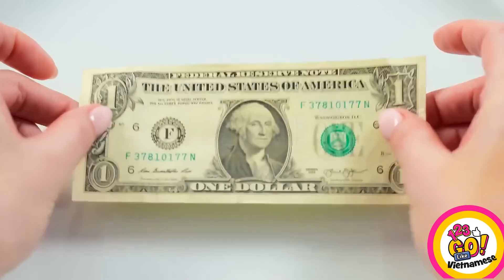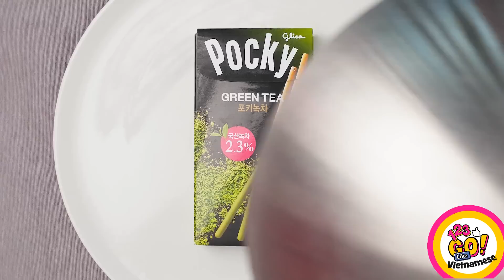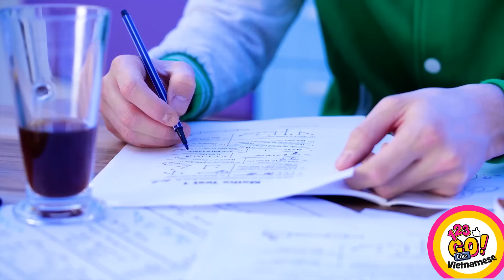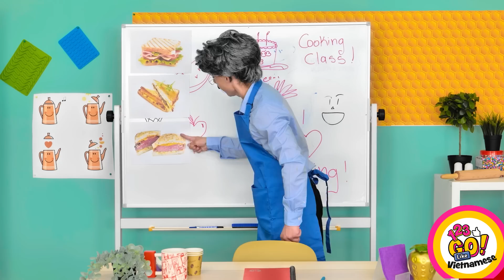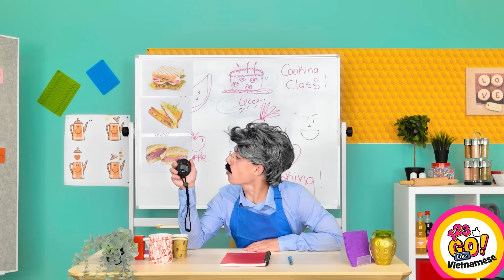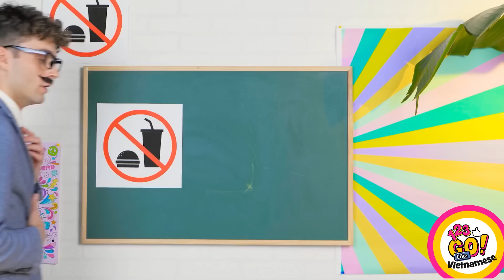LÉN MANG ĐỒ ĂN VÀO LỚP || Mẹo Và Thủ Thuật Tuyệt Đỉnh Với Đồ Ăn Từ 123 GO Like!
Bạn đã bao giờ ở trong lớp và cảm thấy đói đến nỗi nghe thấy tiếng bụng mình réo không? Nhưng học là học và lớp học không phải giờ ăn trưa nhé!
Phải làm gì đây? Đương nhiên là sáng tạo thủ thuật mới để lén mang đồ ăn vào lớp rồi! Hãy học ngay cách làm những món đồ dùng học tập ăn được này nha! Hãy thử ngay với bạn bè và gia đình của mình nha!